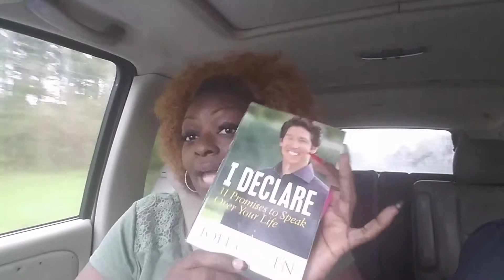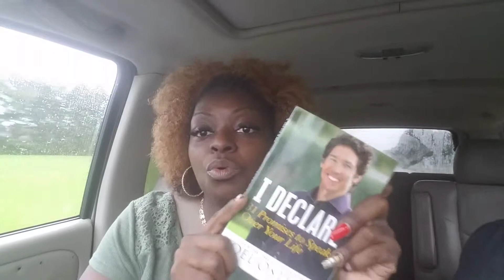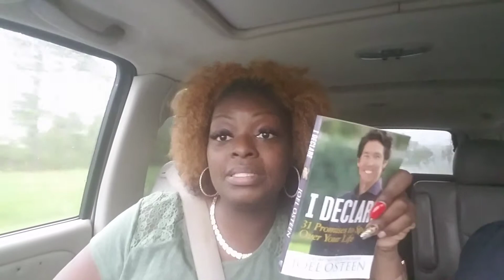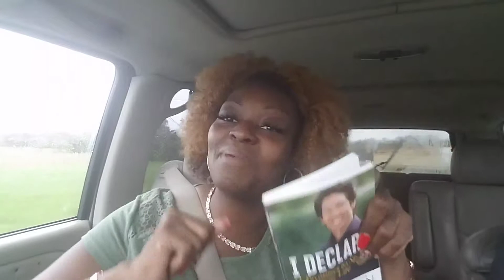I'm back better then I was before....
I declare war day 11 from book I declare 31 promises to speak over your life by Joel Osteen